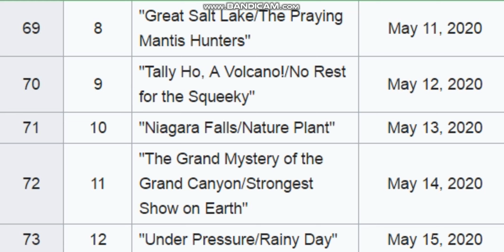NEW NATURE CAT EPISODES ARE COMING THIS MAY 2020